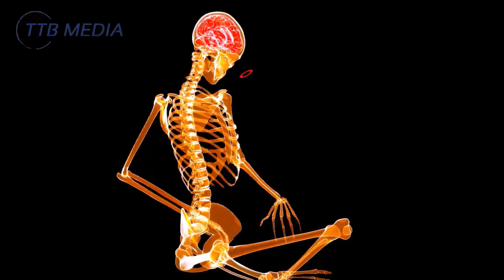Anxiety Relief Music | Feel Safe & Secure | Let go of Fear & Gain Confidence | Root Chakra Healing